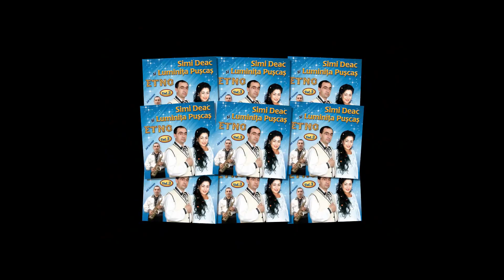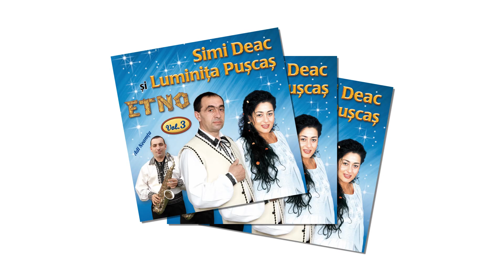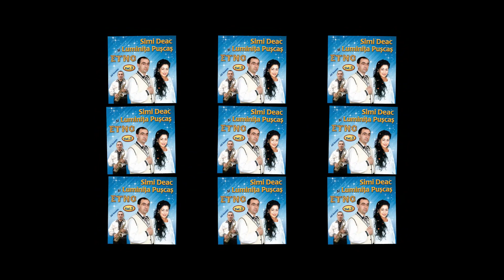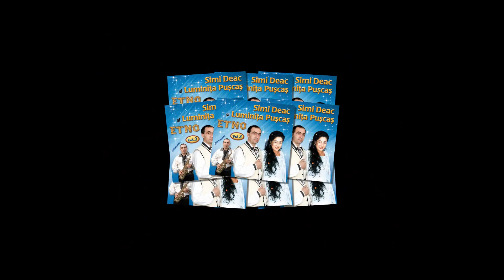Simi Deac ❤️ Luminita Puscas ❤️ Mi-o venit barbatu-acasa ❗️